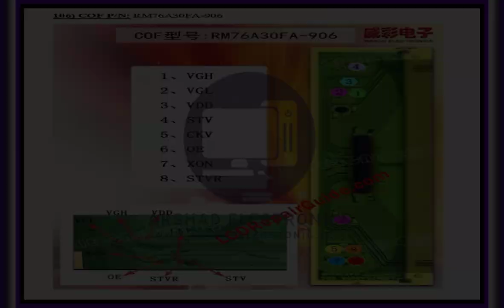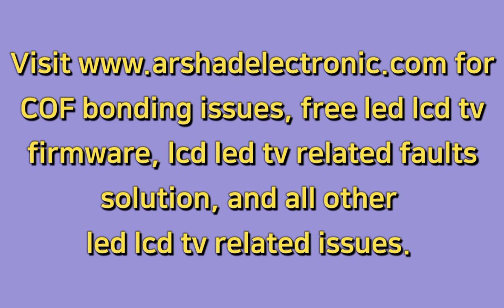RM76A30FA-906 COF Datasheet - Arshad Electronics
for free LED/LCD TV firmware, TV Faults Solution, COF Bonding related issues and all other LED/LCD related issues.